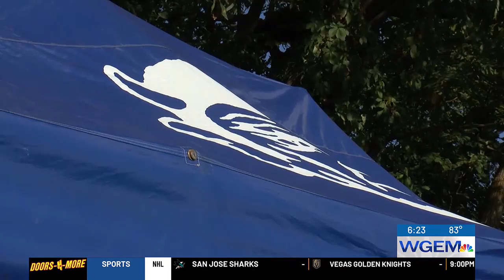Keeping Pace: Blue Devils Olivia Schuering leads the way for QHS XC